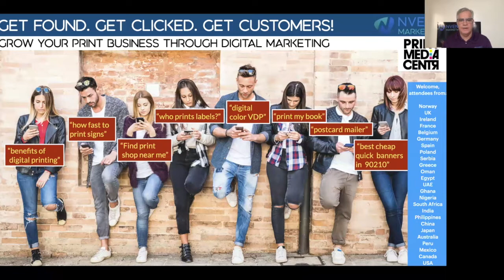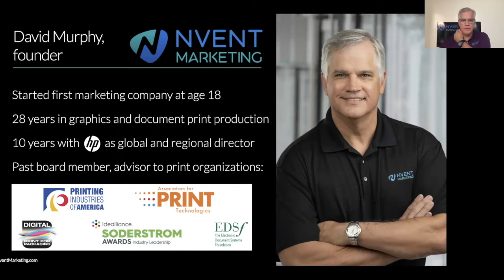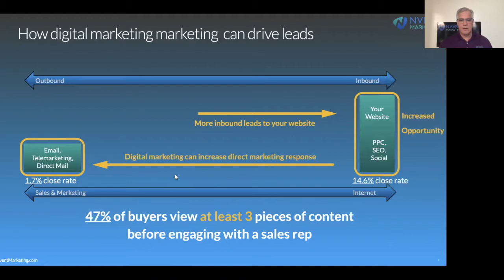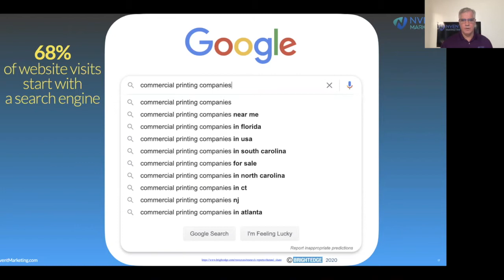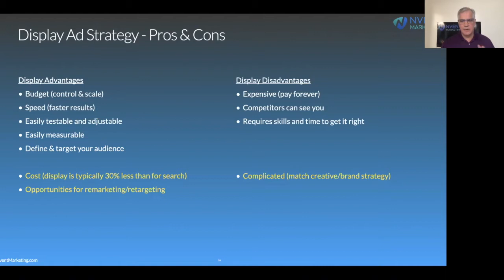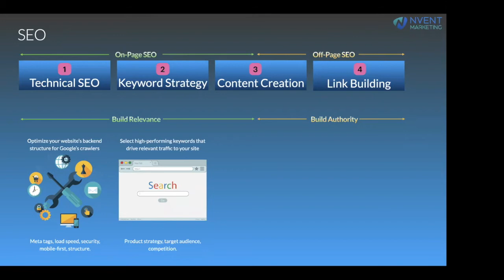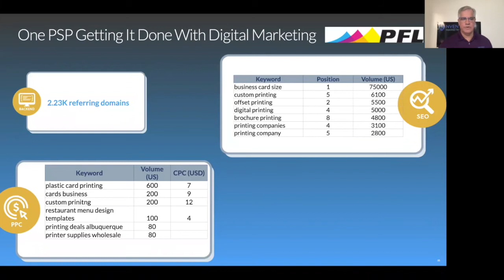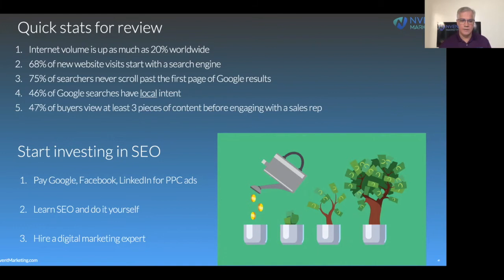How to Get Found Online and Get Clicks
Do you want to know how to get found online? Digital marketing strategies can be used to build your online presence and eventually get more clicks! When your target customers find your website organically, you have a much better chance to convert! Watch this video to learn more!

Grow your Print Business through Digital Marketing presented by David Murphy, Nvent Marketing

This presentation provides an overview on digital marketing for print business, why it's a critical sales and lead generation tool, and how to quickly start moving up the search results.

Topics covered:
Inbound Marketing Strategy
Local SEO - how it works, how to improve
Getting started: In-house, Google or Partner